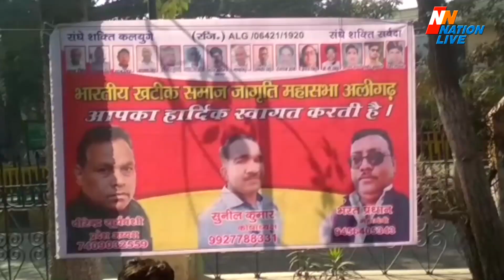UP News ।भारतीय खटीक समाज जागृति महासभा ने मजिस्ट्रेट को ज्ञापन सौंपा ।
भारतीय खटीक समाज जागृति महासभा ने मजिस्ट्रेट को ज्ञापन सौंपा
मुख्यमंत्री को संबोधित है ज्ञापन
खटीक समाज पर हो रहे अत्याचार से आक्रोषित
दबंगों ने दिव्यांग खुशवती से किया था दुर्व्यवहार

 अलीगढ़ में बीते दिनों थाना गभाना क्षेत्र में हुई घटना को लेकर भारतीय खटीक समाज जागृति महासभा ने अपर नगर मजिस्ट्रेट को मुख्यमंत्री को संबोधित एक ज्ञापन सौंपा गया. इसके साथ ही उन्होंने उनके समाज पर लगातार हो रहे अत्याचारों पर रोक लगाने और दोषियों के खिलाफ कड़ी कार्यवाही करने की भी मांग की. आपको बता दें कि कुछ दिनों पहले ही गांव के ही कुछ दबंगों ने दिव्यांग खुशवती और उसके परिजनों से घर में घुसकर मारपीट की थी और विकलांग महिला के साथ दुर्व्यवहार किया था. इसके साथ ही घर में जेसीबी चलाकर तोड़ फोड़ भी कर दी थी. लेकिन पुलिस ने जानकारी मिलने के बाद भी मामले पर कोई उचित कार्यवाही नही की. जिसके बाद पीड़ित परिवार एसएसपी दफ्तर पंहुचा जहाँ एसएसपी से मुलाकात के बाद एसएसपी ने तुरंत मुकदमा दर्ज करने के आदेश दे दिए.